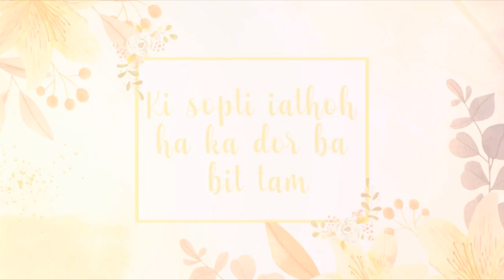MYNSHWA DA THIED ÏA KA KAM DANG ÏOH HYNREI MYNTA WAT TANG BAN APLLAI RUH UM ÏOH SHUH